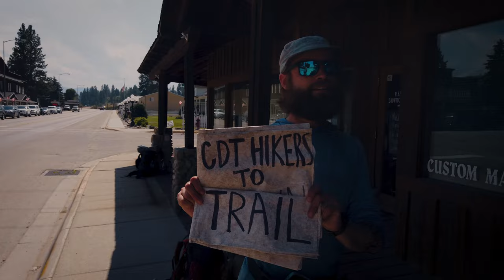Continental Divide Trail Thru-Hike Part 16: Big Skies Make Big Hail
In Part 16 of my hike along the Continental Divide, I hiked over 200 miles in 8 days. I made peace with the inevitability of long climbs, hid from hail storms, and enjoyed town stops in both Darby and Anaconda Montana. I realized that I probably only had a month left of this long walk across the country, and wondered what the rest of this experience would become.

What I use to make my videos:

DJI Osmo Pocket 2
Rode Video Microphone
Peak Design Camera Clip
Sony A6100
microSD (for DIJI) w/4K capabilities
SD (for Sony)
Joby Tripod (mostly used with cellphone)
LaCie 2TB external hard drive